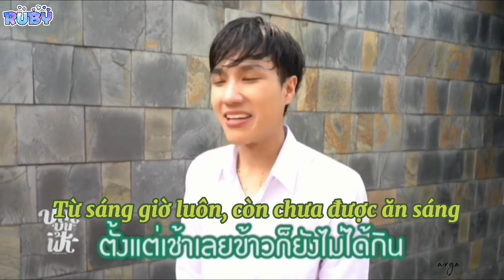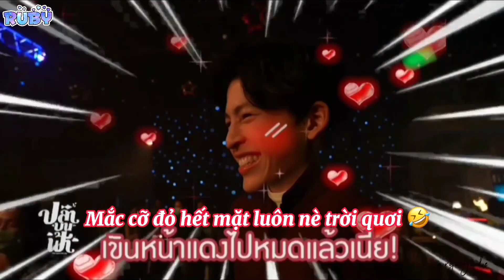[ Vietsub] Hậu trường Fish Upon The Sky _ Cá Trên Trời Tập 3 | Behind The Scene Ep 3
Cảnh hậu trường tập 3 phim Cá Trên Trời
Vốn từ ít ỏi nên đôi khi trans xảy ra sai sót, mong các bạn thông cảm dùm mình nha 💚